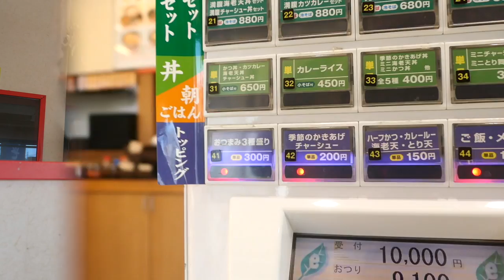ゆで太郎の満腹セットでひつまぶしで食す。＃２【飯動画】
そばとミニカツ丼でひつまぶし風に食べて見た。